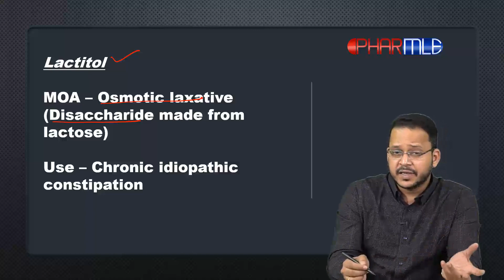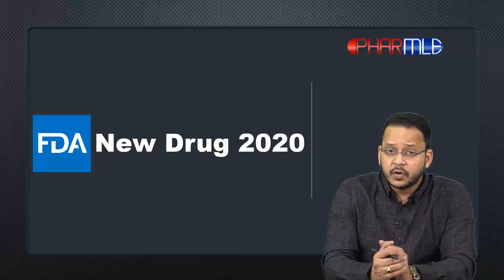Lactitol, a new laxative (New Drug 2020)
Lactitol is an osmotic laxative approved by FDA for treatment of chronic idopathic constipation.

It is a disaccharide synthesized from lactose.

Side-effects associated are diarrhoea, flatulence and abdominal distention.

It is better tolerated as compared to lactulose.